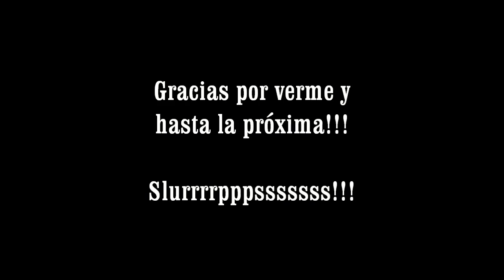Lady Spider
Hola preciosidades.
Os traigo un look de fantasía propuesta para la noche de Halloween. Sí, lo sé, estamos a 9 de noviembre pero...no lo he podido subir antes, y...más vale tarde que nunca, no?
En un par de días intentaré tener también preparado el de bruja pero no sé muy bien cómo está esa grabación así que no os aseguro nada, je !
Besos a repartir